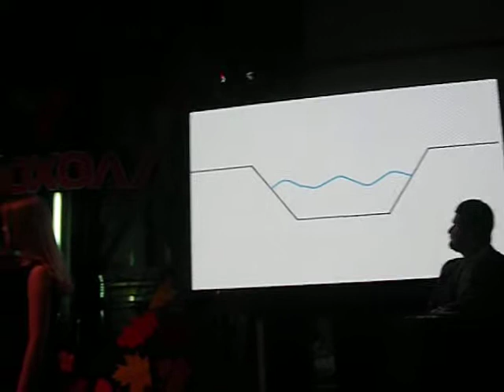РОССИЯ ТОЛЬЯТТИ#АЭРОХОЛЛ КВН КОМАНДА БОСТОН - YOUTUBE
2017 год